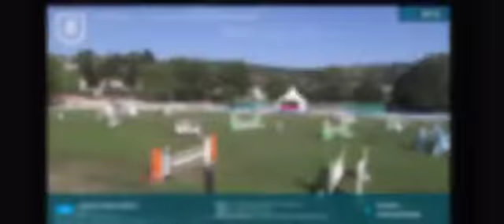Dallas Vegas Batilly - CIR Cluny Juillet 2019